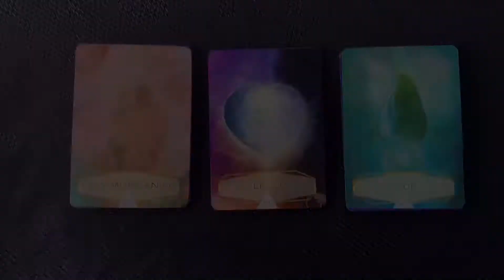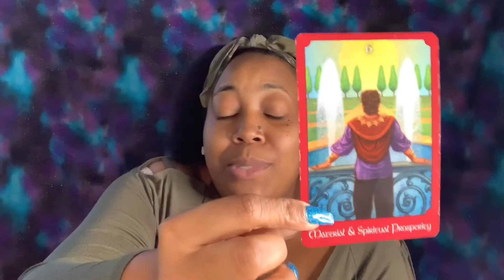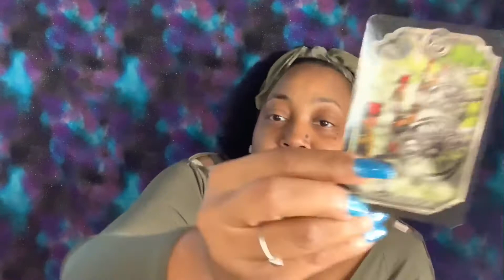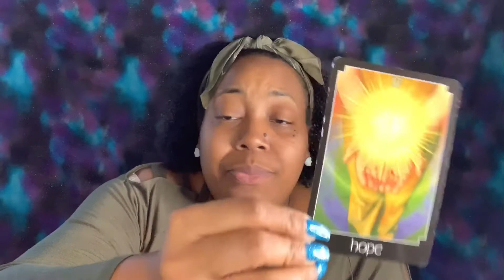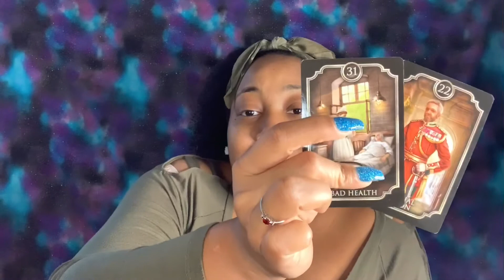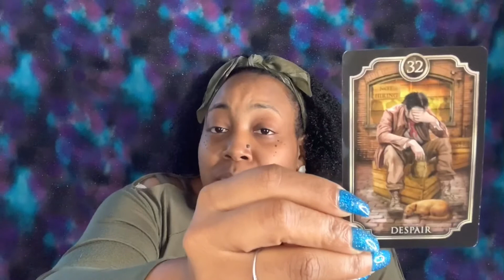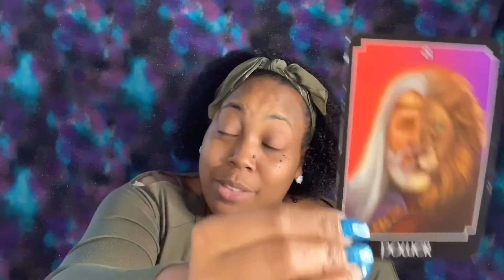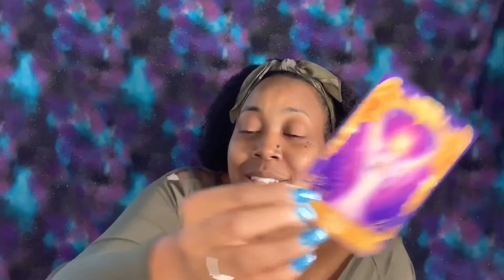PICK A CARD: IS SOMEONE NEW COMING TOWARDS ME? AM I MEETING A NEW LOVE INTEREST?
Times Stamps
Pile 1: 00:54
Pile 2: 06:18
Pile 3: 10:43

Wishing you many blessings and much love 💕🤗💕🤗

10 Min Reading: ONLY $9.99
20 Min Reading: $19.99
30 Min Reading: $29.99
45 Min Reading: $39.99

*Love Readings
*Medium Readings
*Past Life Readings
*Career and Finance Readings
*Soul Growth Readings
*Predictive Readings
*12 Month Readings

To Book A Reading

All readings are pre-recorded unless otherwise specified.